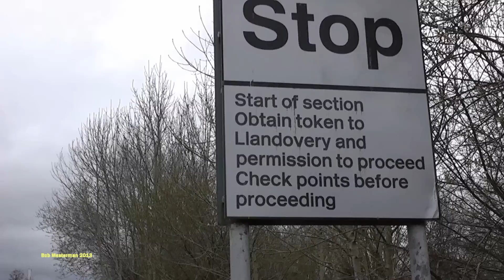'The Heart of Wales Wanderer' 13/04/2013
This is a record of Pathfinder Tours 'The Heart of Wales Wanderer' charter,which ran as 1Z60 07.22 Tame Bridge Parkway to Llandrindod Wells, via Birmingham, Kidderminster, Cheltenham, Gloucester,Newport and Cardiff behind Class 66 No 66079 'James Nightall GC'. It is seen at several stations on the Heart of Wales Line, during it's jorney Northwards on the Heart of Wales Line.